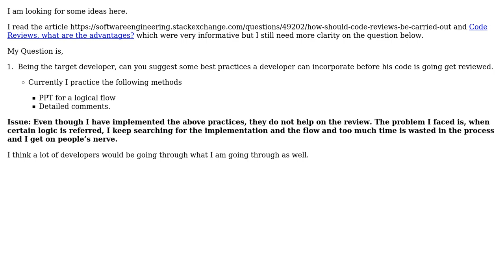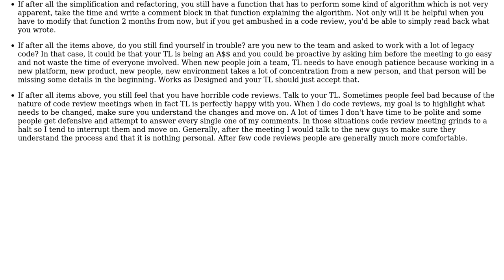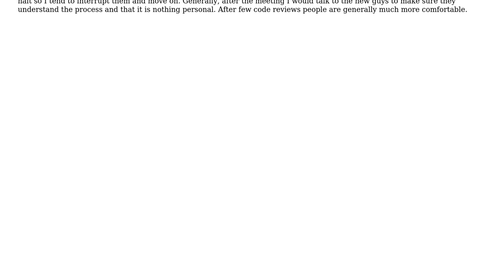Software Engineering: Being prepared for a code review as a developer? (3 Solutions!!)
Software Engineering: Being prepared for a code review as a developer?

With thanks & praise to God, and with thanks to the many people who have made this project possible! | Content (except music & images) licensed under CC BY-SA | Music | Images & others | With thanks to user Stephen Gross user Karthik Sreenivasan user DXM user Caleb and the Stack Exchange Network Trademarks are property of their respective owners. You are responsible for your own actions.